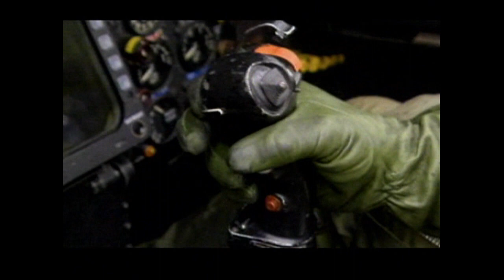How Martin Baker and the IAM Developed Ejection Seats.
As aircraft began to fly higher and faster, the RAF Institute of Aviation Medicine (IAM), based at the RAE Farnborough, worked very closely with the Martin Baker Company to develop ejection seats that would be safe for pilots when escaping an aircraft.  Includes various trials with live ejections both in the air and underwater; interviews with the experts who developed and tested the seats; and carrier mishaps when aircraft landed in the sea necessitating pilot ejection. this is a clip from a 6-part television documentary series, "Farnborough - Above and Beyond" which was produced by our trade partner and shared here with their permission.